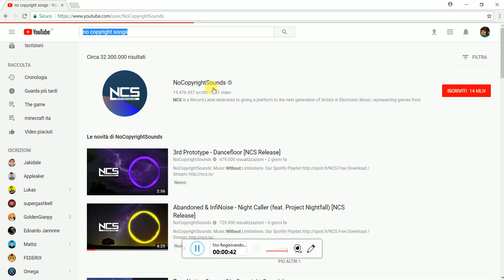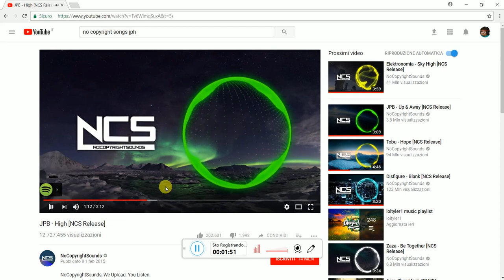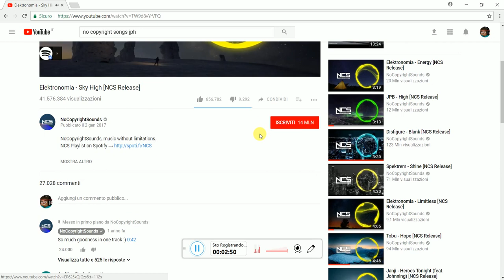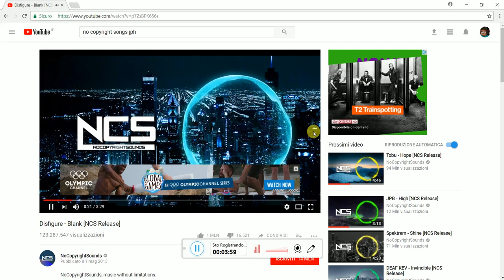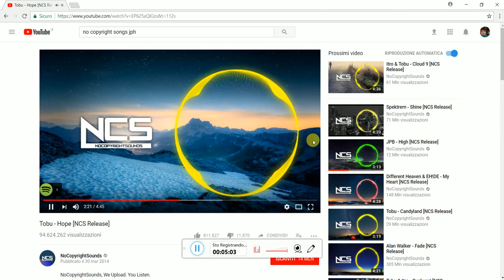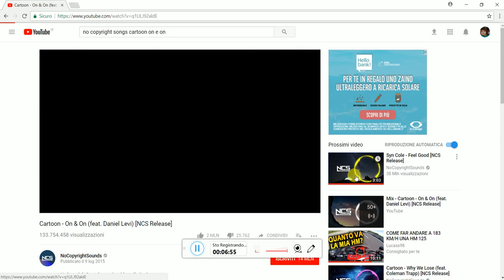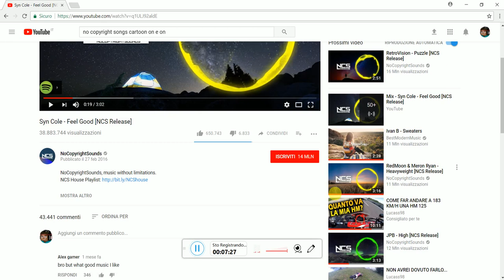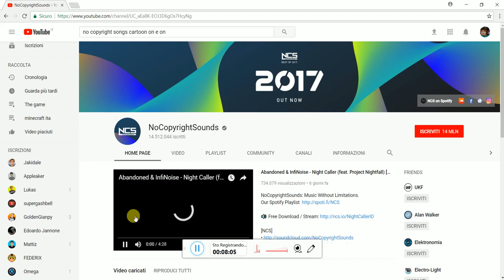Le canzoni di sottofondo nei video [NO COPYRIGHT]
VIDEO DOVE VI FACCIO VEDERE DA UN CANALE YOUTUBE DELLE CANZONI DI SOTTOFONDO NEI VIDEO SENZA COPYRIGHT
Informazioni
I video gli registro con una fotocamera Samsung digimax s500
Gli edito sul telefono utilizzando video show
Io registro lo schermo del PC con show more
E registro lo schermo del telefono con mobizen

E NOI CI RIVEDIAMO ALLA PROSSIMA CIAO!